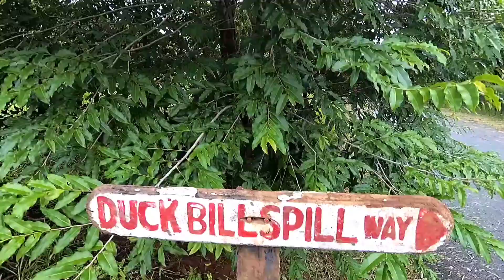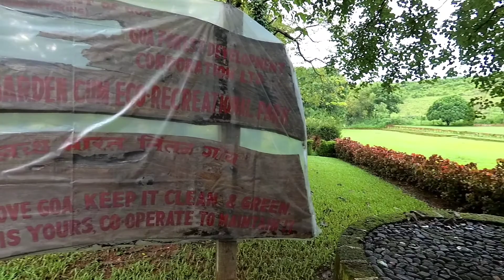Salaulim Dam... Monsoon magic continues.........@pdtravels6031